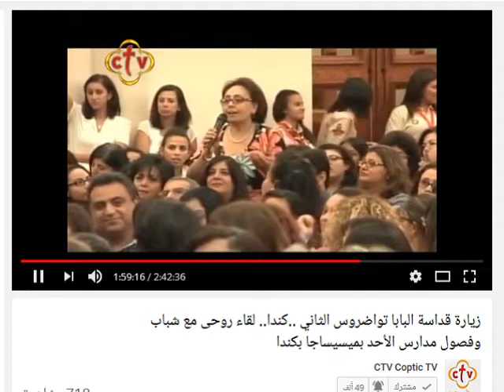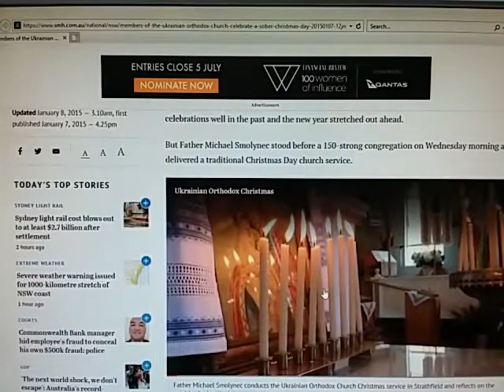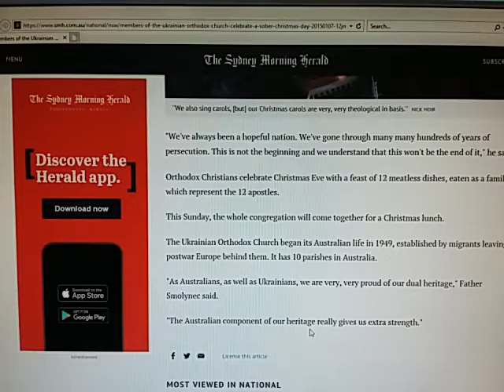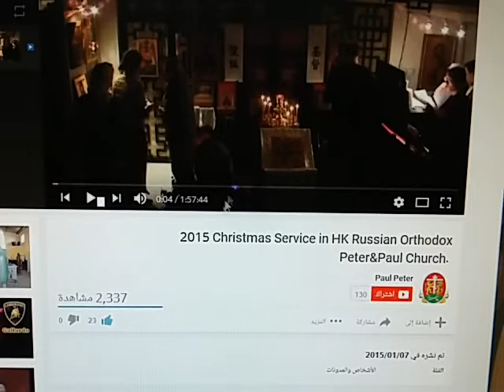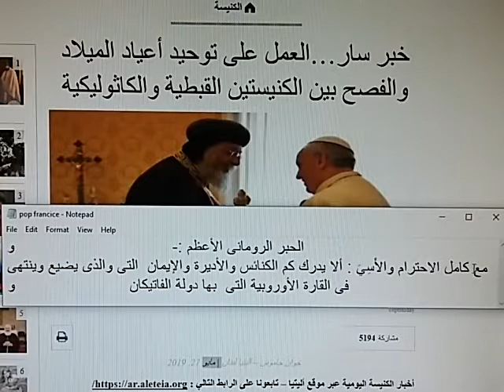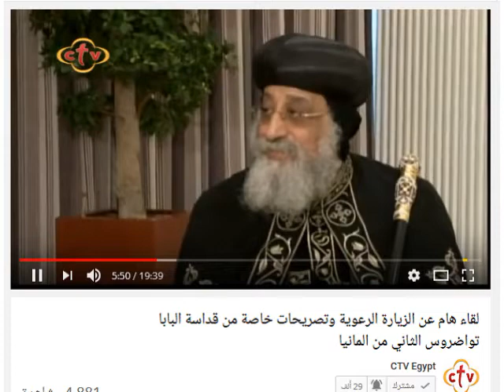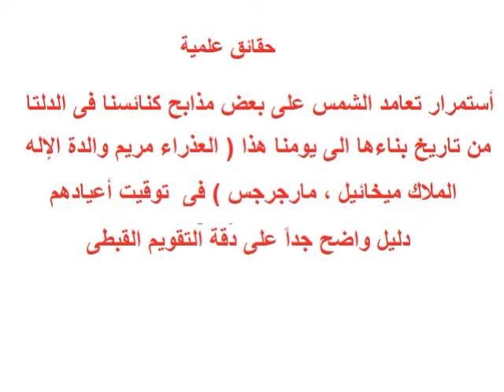الرد العملى على تغيير ميعاد عيد الميلاد المجيد - تغيير موعد عيد الميلاد المجيد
الرد العملى على تغيير ميعاد عيد الميلاد المجيد

توحيد الأعياد

كيراليسون